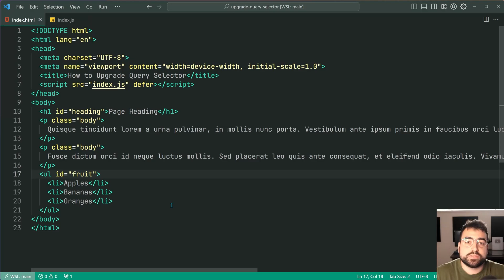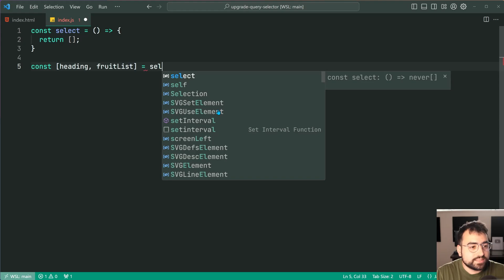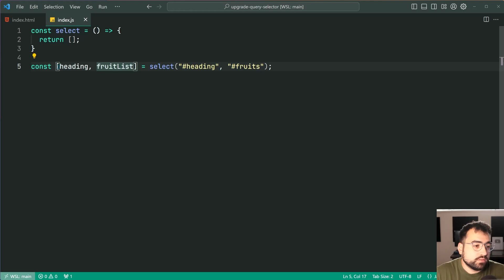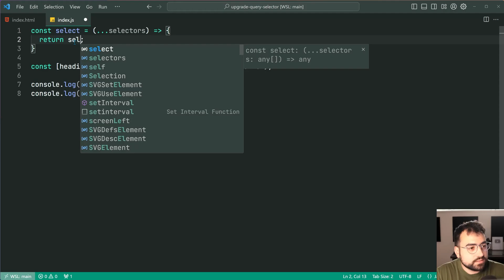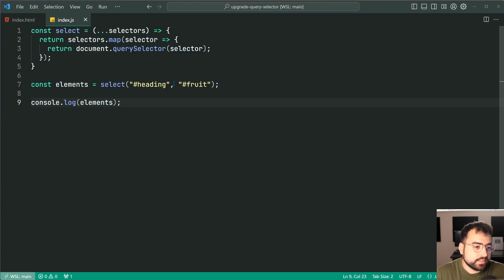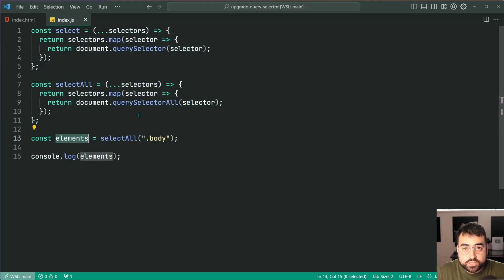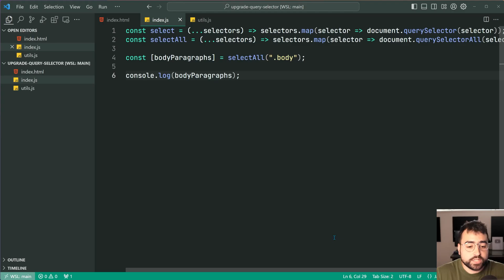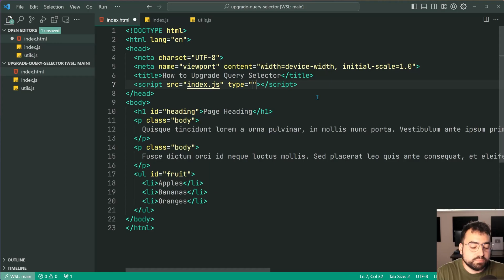querySelector 📈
In today's video, we'll be wrapping around the existing query selector methods in the JavaScript DOM to make it easier to select multiple elements.

This solution can be exported via a module and uses array destructuring, rest parameters and the map method.